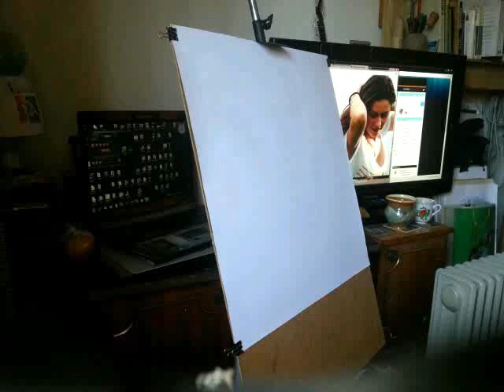Time lipse dry brush portrait by Na Haz